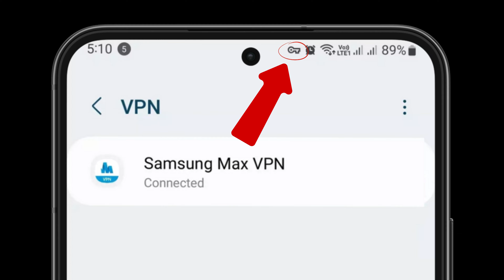How to Remove the Key Symbol From Samsung Galaxy phone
Here’s how to easily remove the key icon or symbol from your Samsung Galaxy phone’s status bar or notification area.

00:00 Intro
00:09 What Is the Key Icon on Samsung Phones
00:17 How to Remove or Hide the Key Symbol From Samsung Phone
00:50 Outro

key symbol on phone
key icon android
what is the key icon on my phone
what is the key symbol on my phone
how to remove key icon on android phone
how to remove key symbol in samsung
key sign in samsung
how to remove key symbol on phone
key sign in samsung phone
key sign on samsung phone
key icon android
Remove key symbol on Samsung phone
How to remove lock symbol on Samsung phone
Key symbol on phone samsung
Remove VPN key icon Android
How to remove key symbol in notification bar
How to remove VPN key icon